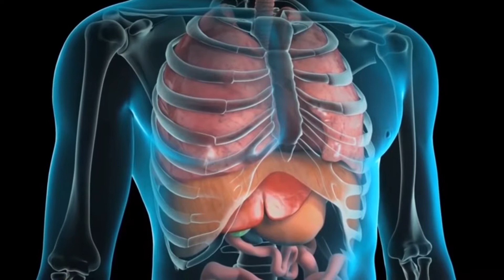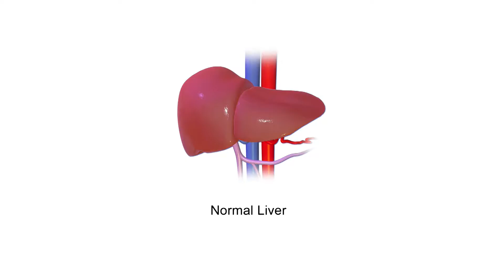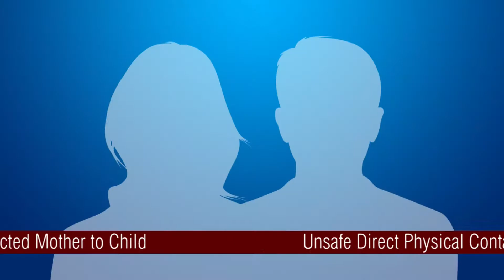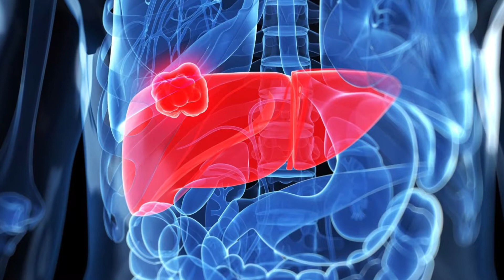Pakistan Kidney and Liver Institute and Research Center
In Pakistan, 40% of all diseases are linked to kidneys, bladder and urinary tract or the liver.  One out of every eight Pakistani, during his or her lifetime, will suffer from these life-threatening ailments. The pain of losing a loved one is unbearable enough, but losing a loved one knowing that he or she could have been saved, is a feeling that none of us can imagine, unless we experience it. Such appalling and nerve-wrecking situations happen on a regular basis in Pakistan and on an unacceptable scale.  The underprivileged suffer the most, due to lack of financial support. Our mission at Pakistan Kidney and Liver Institute and Research Center (PKLI & RC) is to alleviate this suffering and provide the best possible treatment to all without any consideration of financial ability.

PKLI&RC, after its completion in 2017, will be one of the bigger transplant centers in the world. It will not only provide free of cost medical services to the poor, but will also provide employment to some 5000 persons, including training for doctors, nurses and paramedics. This highly trained human resource will not only benefit the health care industry locally, but will also be a much sought after resource outside the country.

PKLI&RC is managed by an independent Board of Trustees, which has representation from the Government and the Private Sector.

With the support and encouragement of the Chief Minister, Government of the Punjab, Mian Muhammad Shehbaz Sharif, Prof. Saeed Akhter is turning his dream of providing exceptional healthcare facilities to everyone, into a reality.  A Public-Private Partnership, this visionary project is not the preserve of a few individuals, it is YOUR project – A project of the people of Pakistan. This initiative will not see the light of day, if it does not have the support and ownership of all of us.

Prof. Saeed Akhter spent the early part of his career in the U.S and is currently the Head of Urology and Transplantation at Shifa International Hospital in Islamabad. In 2004, he set up the Pakistan Kidney Institute with the support of Shifa International, which treats patients free of cost and has treated 120,000 patients till now. He was very keen to expand this activity and set up a full-fledged hospital and this dream came true, when Mr. Shehbaz Sharif, Chief Minister of Punjab, agreed to fund this initiative on a Public-Private partnership model.